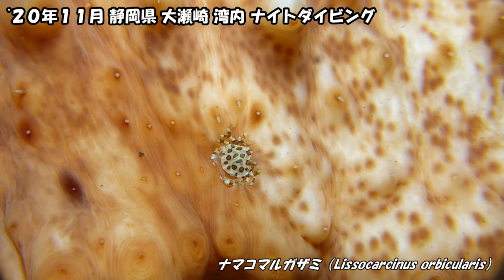【ダイビング】静岡県大瀬崎「湾内」ナイトダイビング シビレエイちゃんが初登場！！（’２０年１１月 １１３海目）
１１３海目です。
今回は’２０年１１月の静岡県大瀬崎「湾内」でナイトダイビング
大瀬崎に来たならナイトまでやらないと損ですよね～
変な生き物出てきますよ～

音楽はフリーBGMサイト　DOVA-SYNDROMEの　かずち様　のものを使用しました

愛知県の三河地方に生息するごくごく普通のおっさんです。
日本の海や川の生き物を自分なりに紹介していくことが出来ればと思ってチャンネルを作りました。
が、知識の方がゼロから始めているので、毎回が新しい発見で、図鑑とにらめっこして動画を作ってます。
故に誤同定もいくらか発生するかと思いますので、その時は優しく教えてくださいm(_ _"m)
自然相手なんで、なんともまとまりのない回もあるかと思いますが、ご了承くださいまし。
大まかに陸上編と海編に分けてます。

陸上編
川がメインですが、興味が湧いてこれば他の事にも手を出し始めるかもしれません。
主に川でのガサガサ、水辺の鳥の動画をアップしています。

海編
スキューバダイビングの様子をメインに動画をアップしています。
そのうち海釣りの動画なんかもアップしだすかもしれません。

一応、週末の朝に動画をアップすることにしていますが、天気が良くて川や海にネタ探しに行っちゃってる時はこの限りではございません(^▽^)
よかったら、そちらも覗いてみてください。